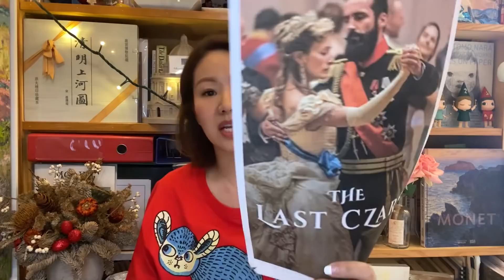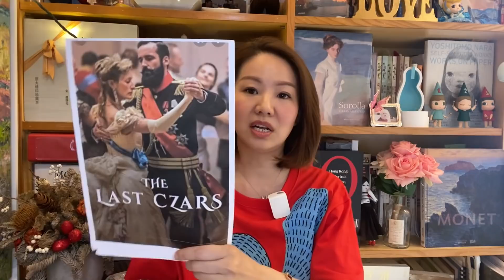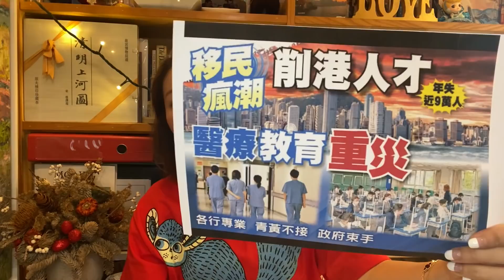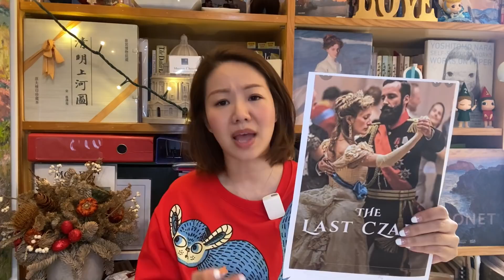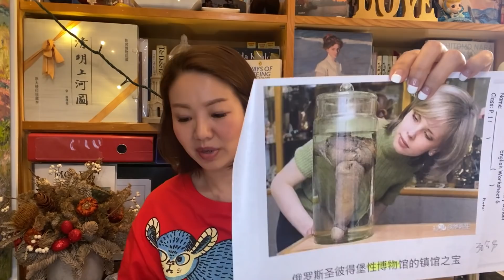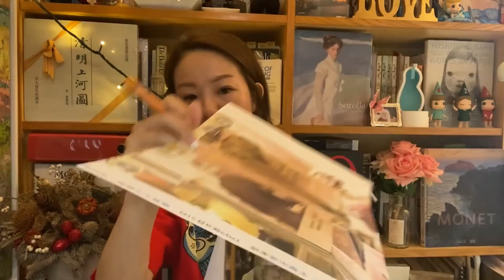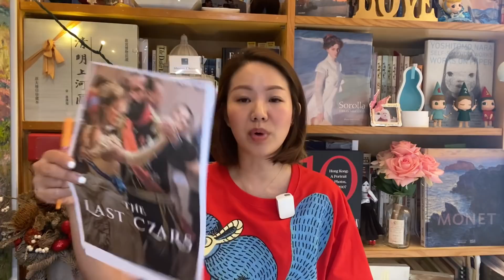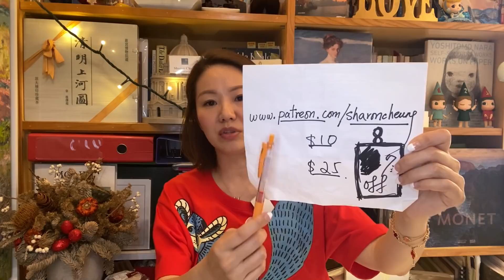【LIVE-CZR】田飛龍斥「選舉攬炒主義」 泛民躺平或參選皆捱批 移民潮下9萬人離港 林鄭月娥「無睇法」懶理人口斷層危機 倪匡《追龍》預言應驗 香港漸步向沒落？｜張寶華 Netflix《末代沙皇》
田飛龍斥「選舉攬炒主義」 泛民躺平或參選皆捱批
移民潮下9萬人離港 林鄭月娥「無睇法」懶理人口斷層危機
倪匡《追龍》預言應驗 香港漸步向沒落？

影片：Netflix《末代沙皇》
代號：CZR